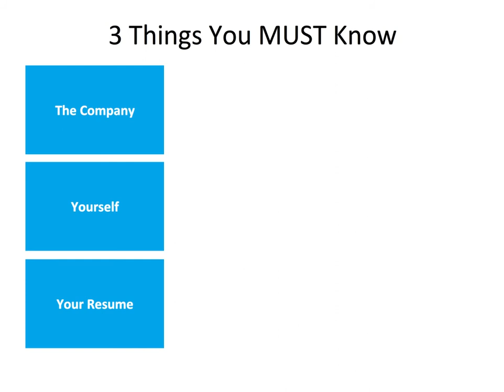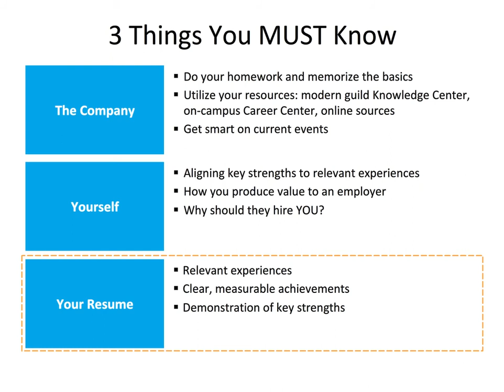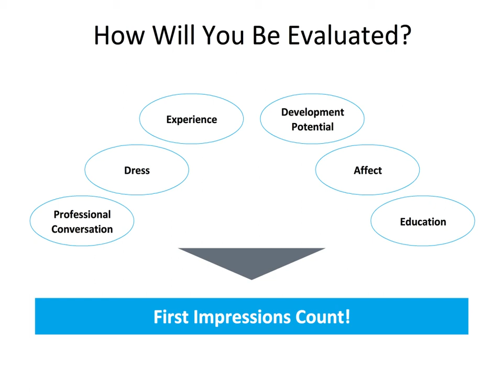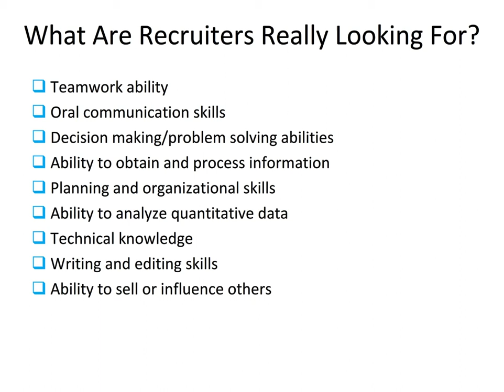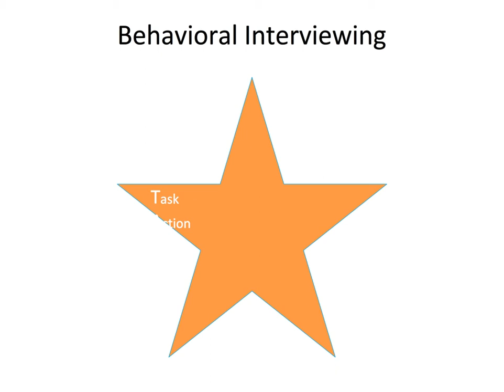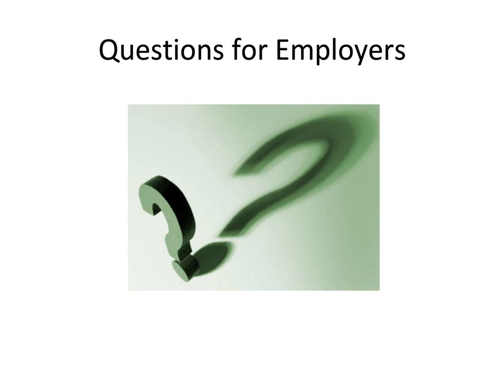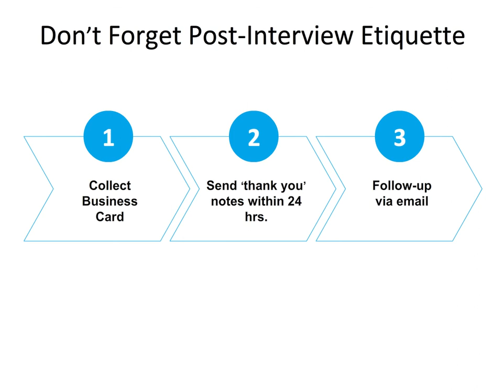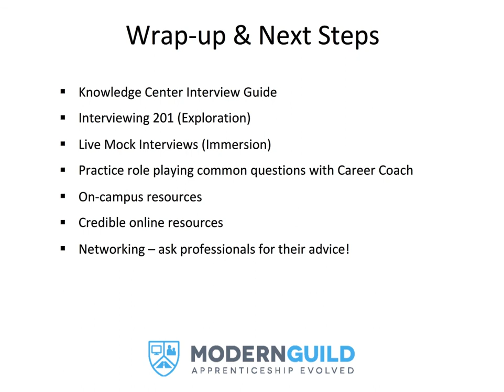Interviewing 101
Most interview tips'n'tricks you will find on the internet are all fluff - "iron your suit" or "be on time" are interviewing basics you already know. But what about the actual content of an interview, how to construct meaningful answers, how to prepare effectively, and how to appropriately follow-up afterwards? Do you really know how to go about these steps the best way? This live workshop will take you through the interviewing basics you thought you knew.Most interview tips'n'tricks you will find on the internet are all fluff - "iron your suit" or "be on time" are interviewing basics you already know. But what about the actual content of an interview, how to construct meaningful answers, how to prepare effectively, and how to appropriately follow-up afterwards? Do you really know how to go about these steps the best way? This live workshop will take you through the interviewing basics you thought you knew.